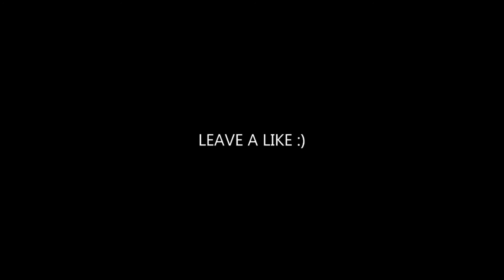THE FOREVER PURGE Official Trailer 2021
THE FOREVER PURGE Official Trailer (2021) The Purge 5